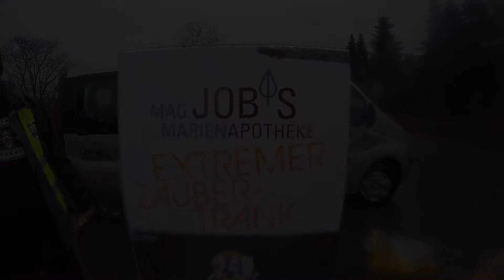24H Burgenland 2015